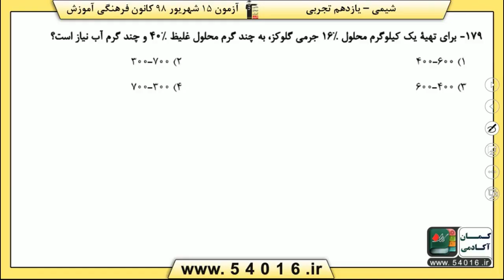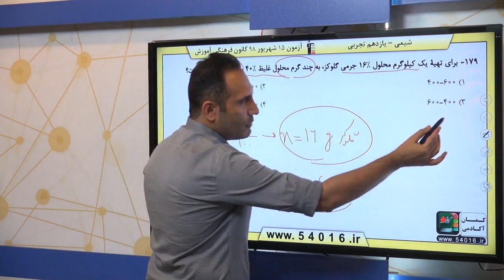پایه يازدهم تجربي شيمي 2 آب ، آهنگ زندگي سوال 179 درصد پاسخگویی 17